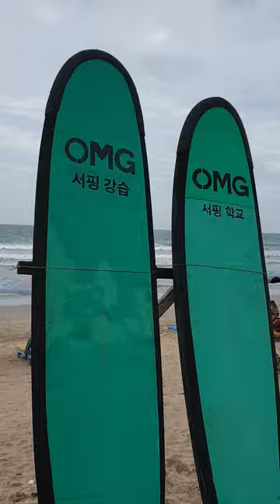새로 깐 블록해변거리